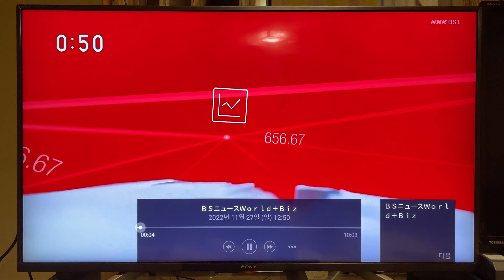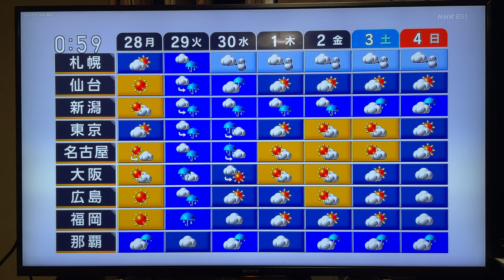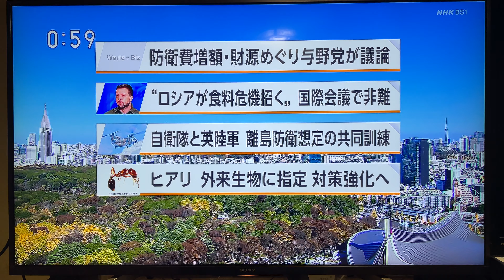5.1ch 일본방송공회 위성제1방송 귀여운 녀자아나운서 복영 미춘(福永美春)